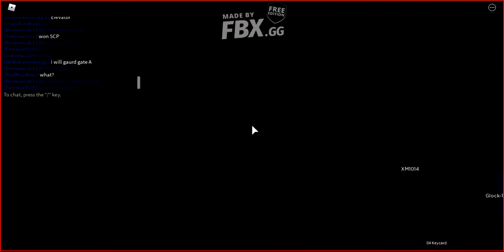SCP rBreach gameplay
Sorry about the other vid!

I dont have a mic so just watch I guess?

(the other video is coming out this month)